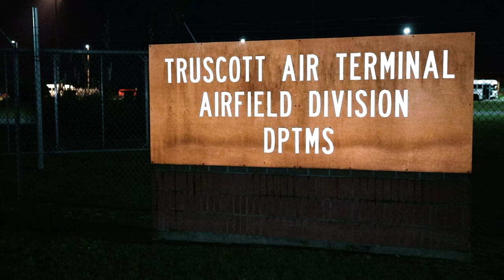"Homecoming: Soldiers of the 3rd Combat Aviation Brigade Return to Hunter Army Airfield, Georgia"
Soldiers assigned to the 3rd Combat Aviation Brigade arrive at Hunter Army Airfield, Georgia, Oct. 24, 2023.

3 CAB Soldiers Return from Deployment
FORT STEWART, GA, UNITED STATES
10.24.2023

The 3rd Combat Aviation Brigade Soldiers had been deployed to Europe for several months, assisting various countries throughout the region. (U.S. Army video by Pvt. Santiago Lepper)

Film Credits: Video by Pvt. Santiago Lepper
50th Public Affairs Detachment